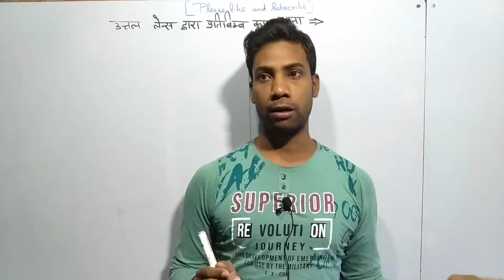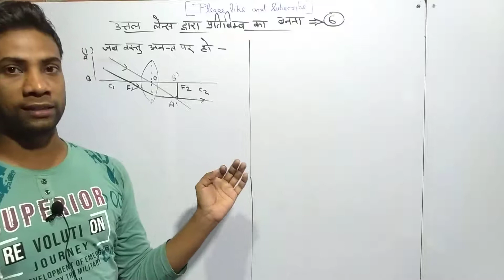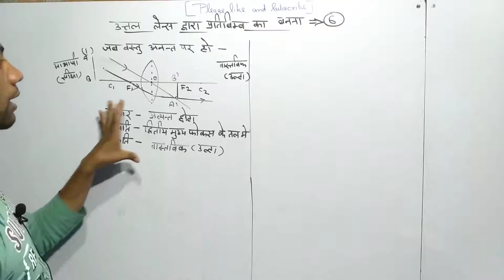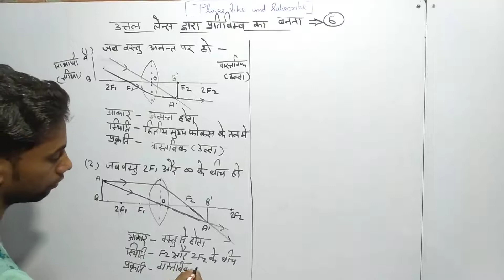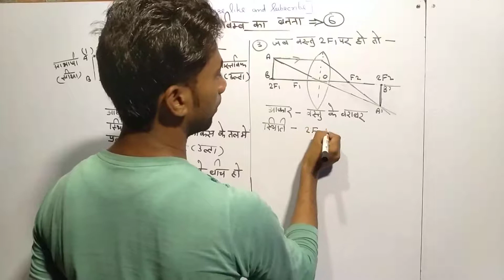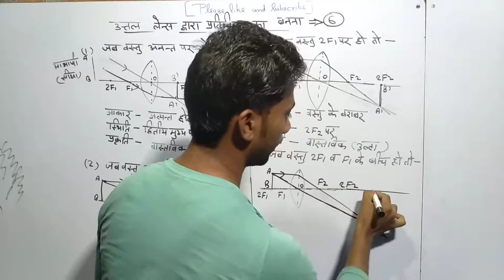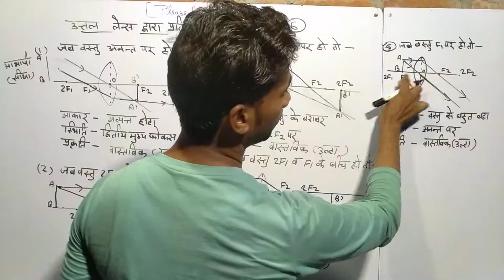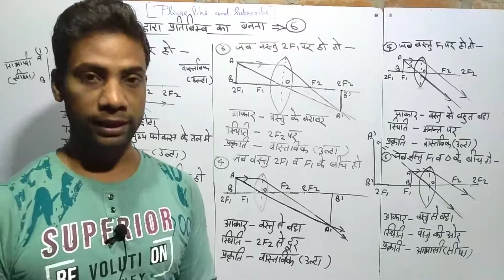uttal lens dwara pratibimb ka banana,class 10 physics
TYPE OF LENS, CONVEX LENSE AND CONCAVE, HOW TO CONVEX AND CONCAVE LENSE